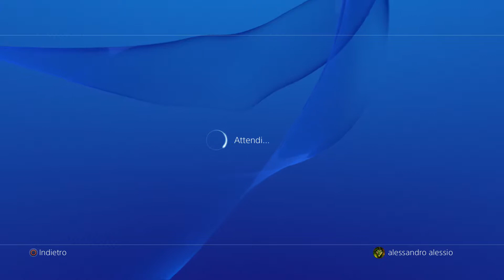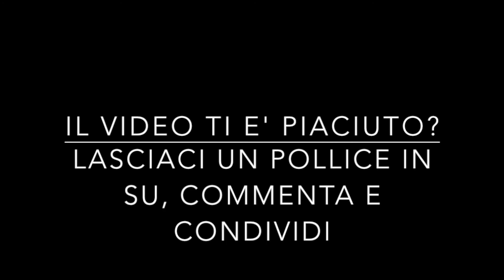[CND260] The last of us - Left Behind 1/7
DLC di The Last of Us rimasterizzato con tutta la nuova potenza della PS4.